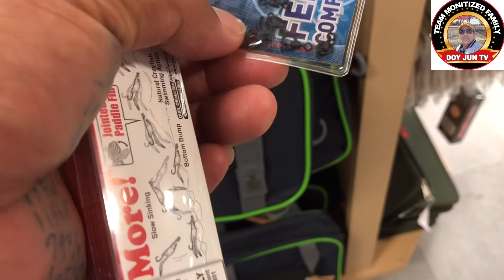Sail fishing store